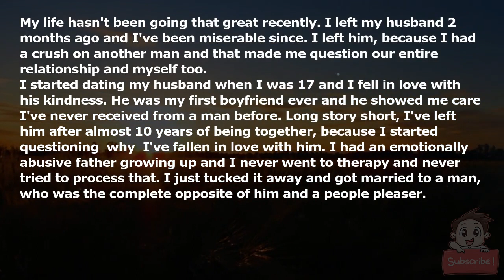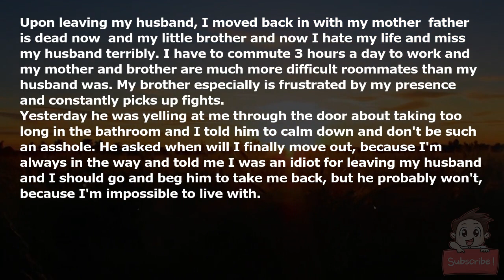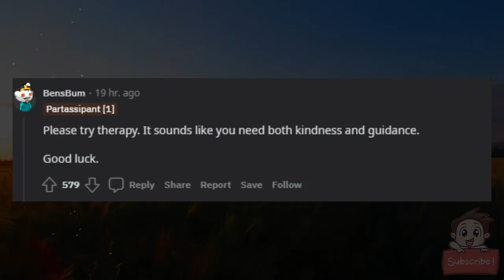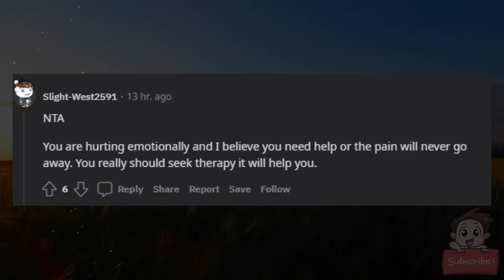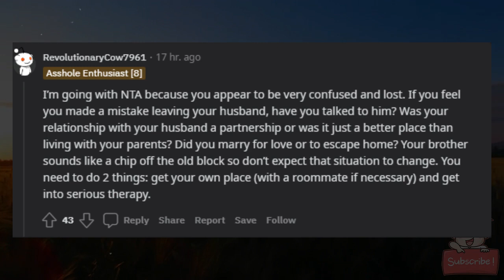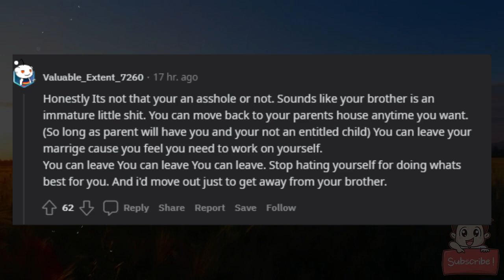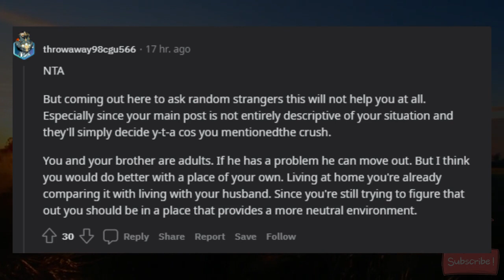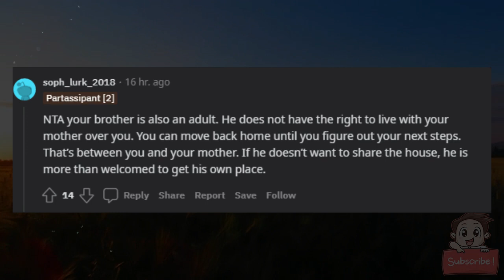AITA for yelling at my brother asking him to have some f cking emphaty towards me?